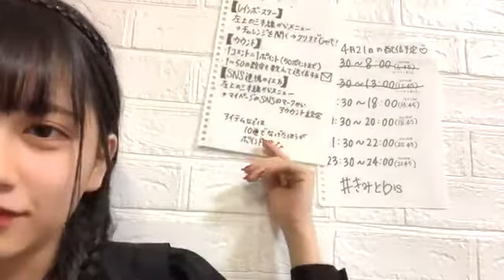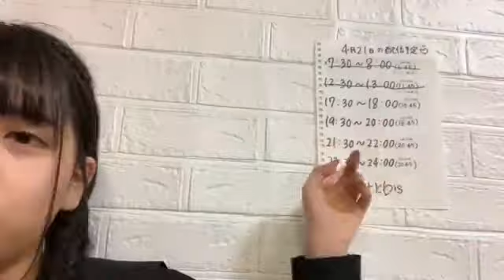2020年04月21日17時30分38秒 赤堀 君江（SKE48 チームS）